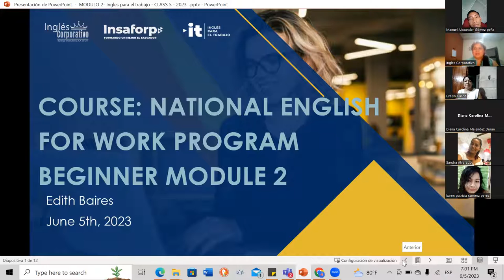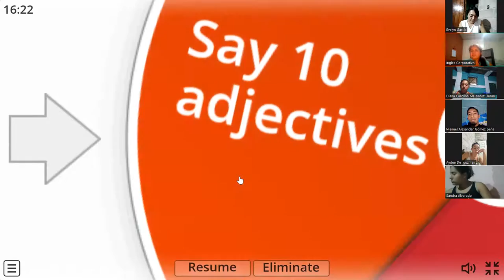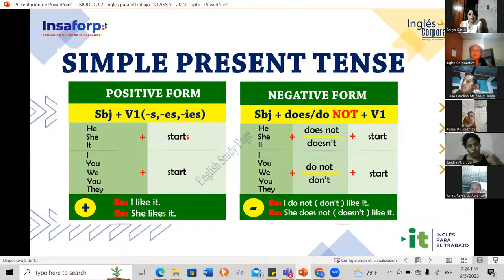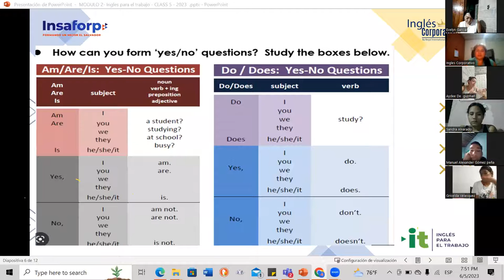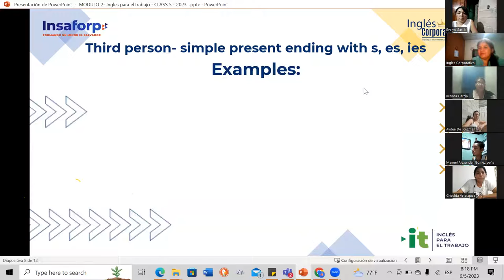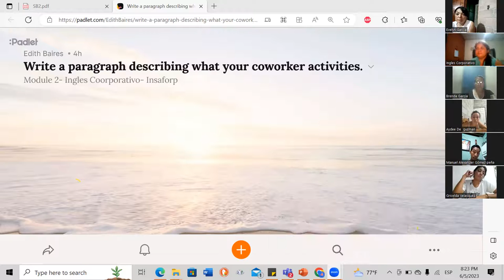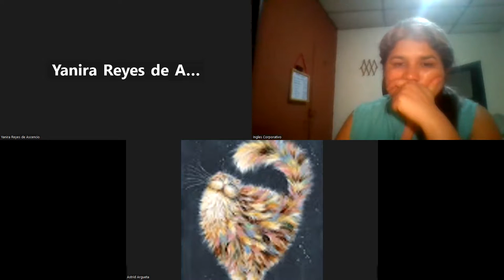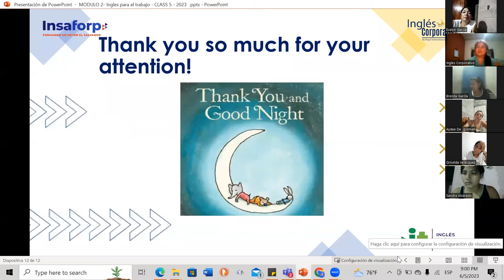Sesion 05- 06-05-2023- 29750-8048-0094/2023-Baires- Simple Simple present review and practice.